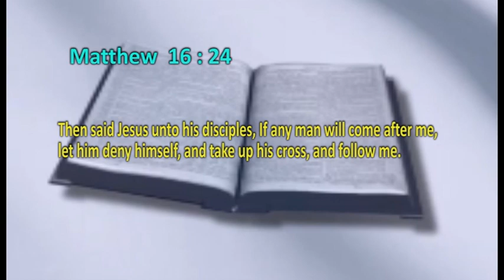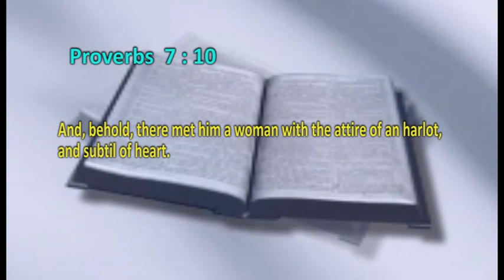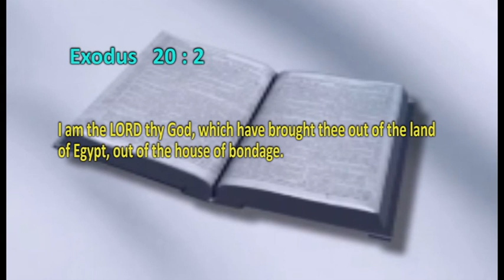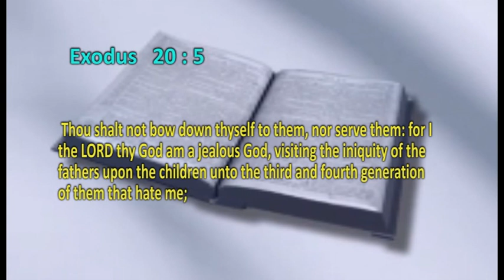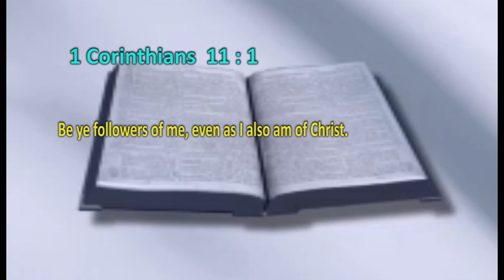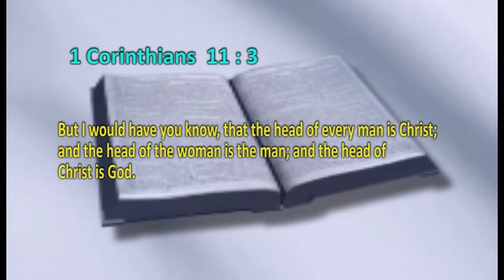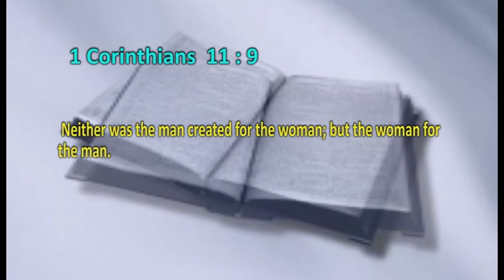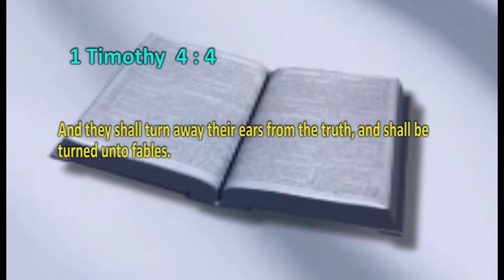KEEPING THE ORDINANCES PART 1 ( CHRISTIAN DRESSING ) BY PROPHET EMMANUEL CHINONSO STEPHEN